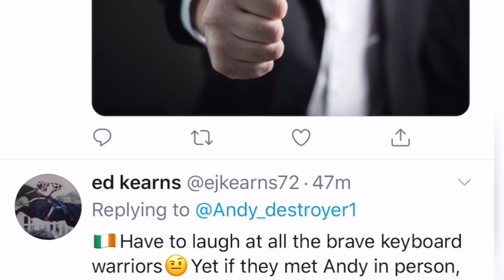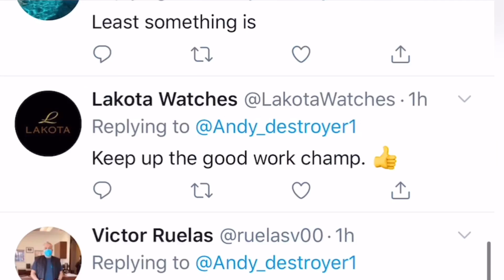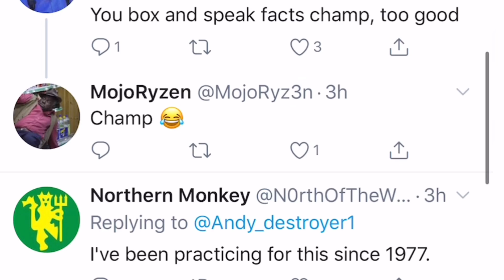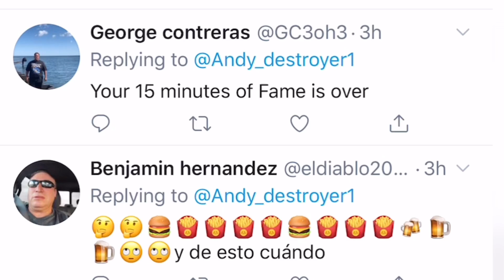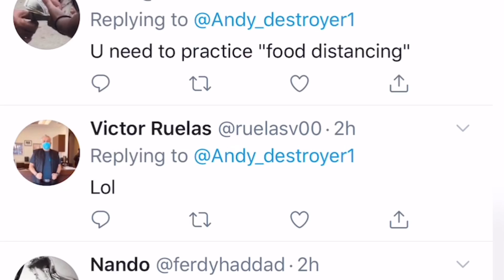Andy Ruiz Says His Hands Are Changing Colors